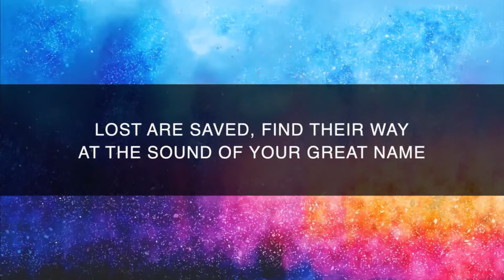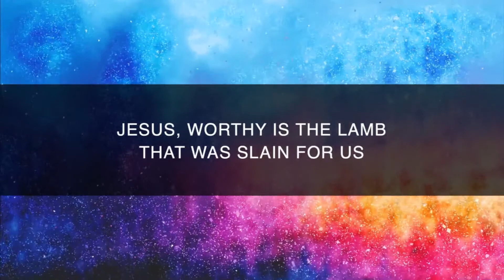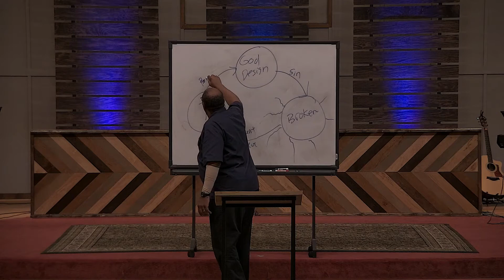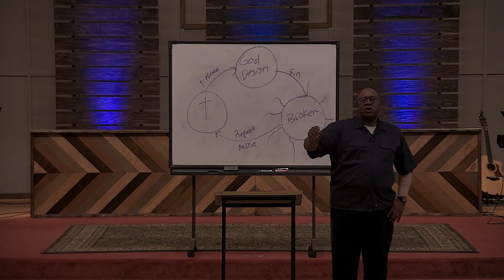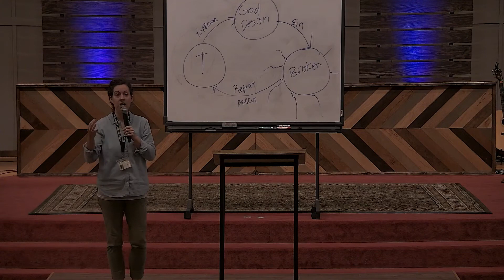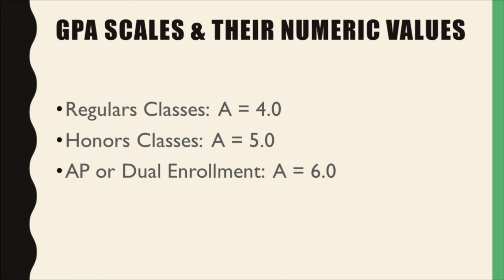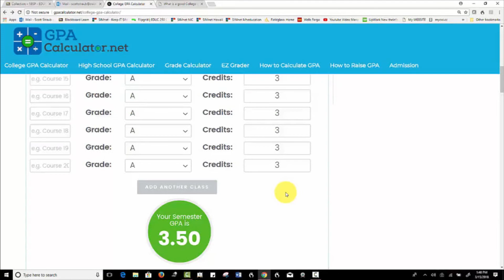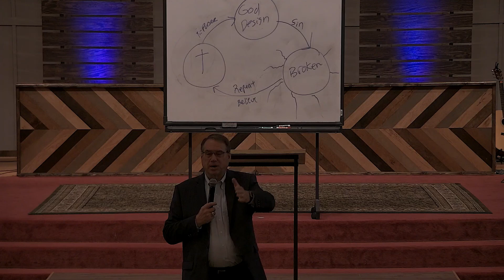SBCS Chapel with Ed Stewart September 22, 2021